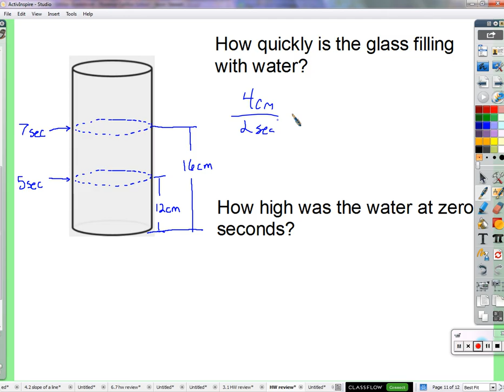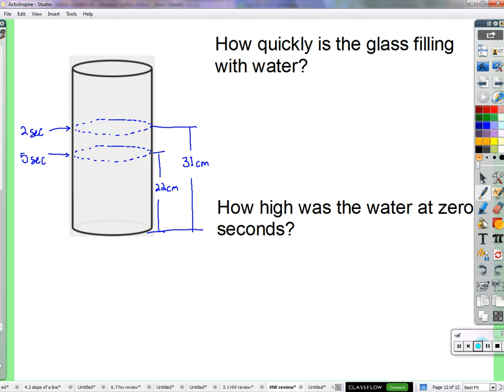Per 4 (12/1/15)